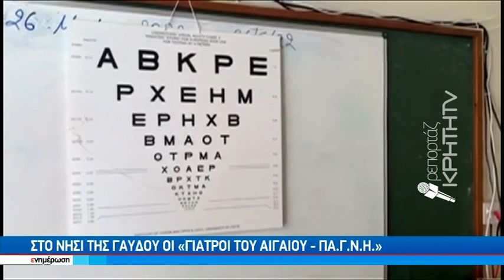Διήμερο δωρεάν εξετάσεων στους ακρίτες της Γαύδου